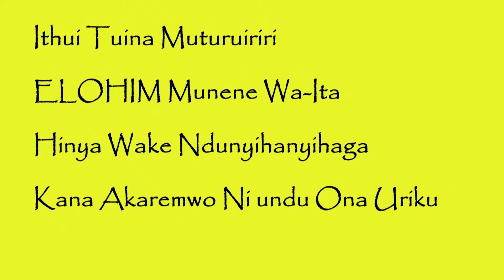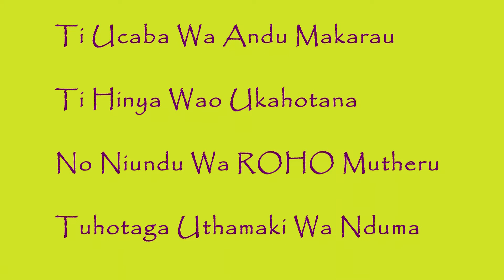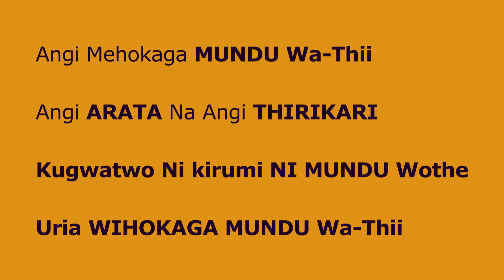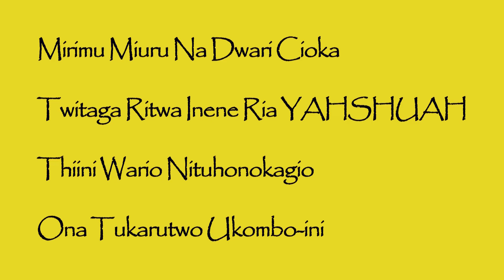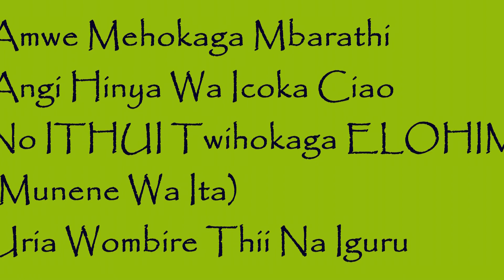MUTURUIRIRI Lyrics Video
This Song is for those Who put all their TRUST AND HOPE Unto ELOHIM THE ALMIGHTY. HE Will Always FIGHT Their Battles.